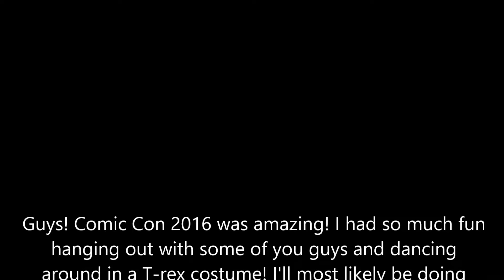DALLAS COMIC CON FAN EXPO 2016 - IDK VLOG